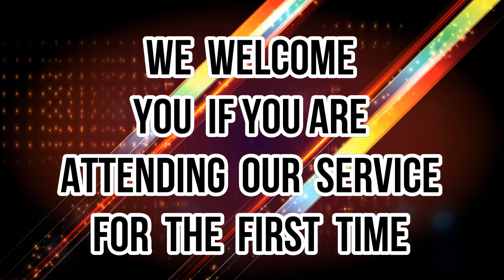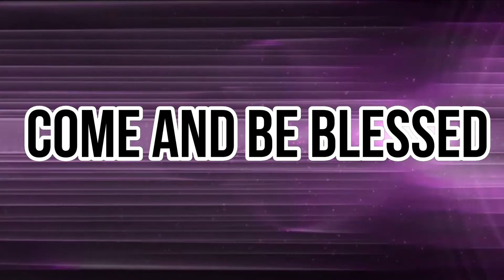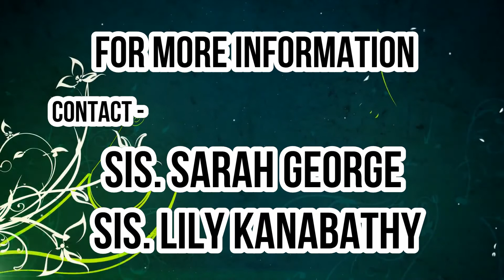28-05-2017 Announcement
Annoucement for Sunday
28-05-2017